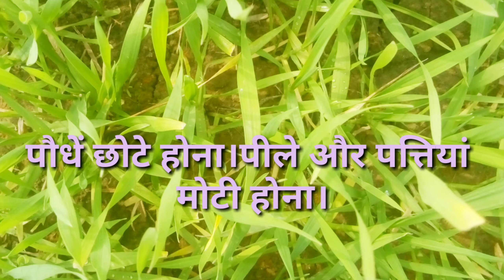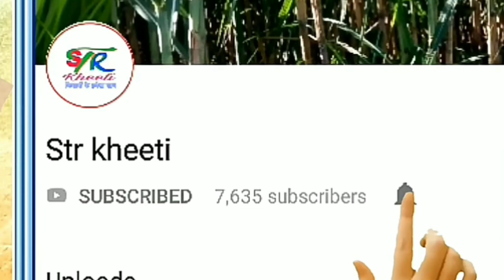गेहूँ में बोरॉन प्रयोग से लाभ।Benefits of using boron in wheat.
नमस्कार दोस्तों इस वीडियो के माध्यम से आपको हम बताने वाले हैं कि अपने गेहूं की फसल में बोरान की पूर्ति हम कैसे कर सकते हैं कितनी मात्रा में हमको बोरान डालने की जरूरत पड़ेगी और किस किस प्रकार से हम बोरान की पूर्ति अपनी गेहूं की फसल में कर सकते हैं तो वीडियो को देखिए कमेंट जरुर करिए और चैनल पर नए हैं तो चैनल को जरूर सब्सक्राइब कर लीजिए